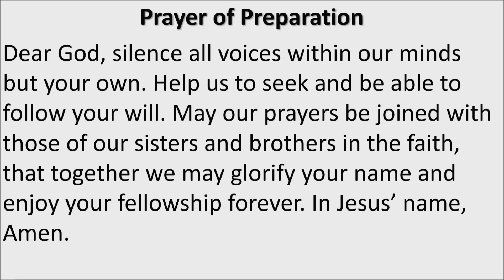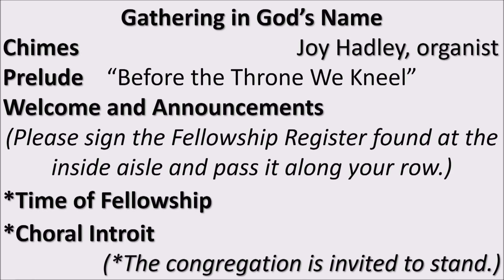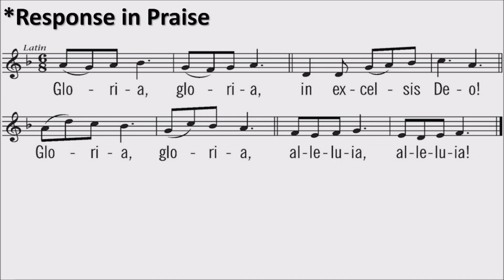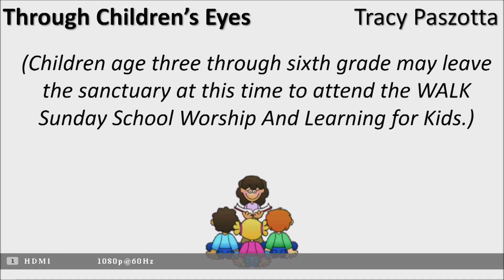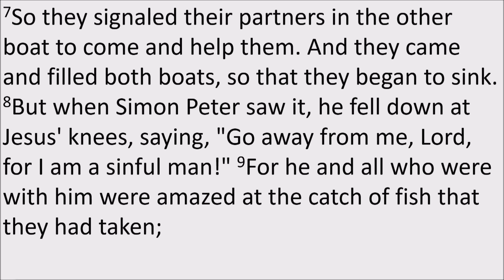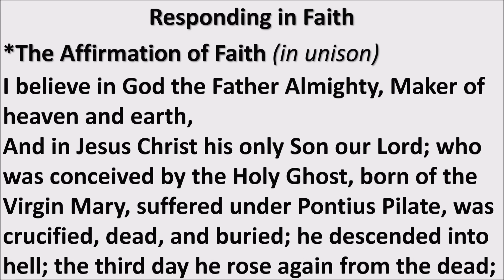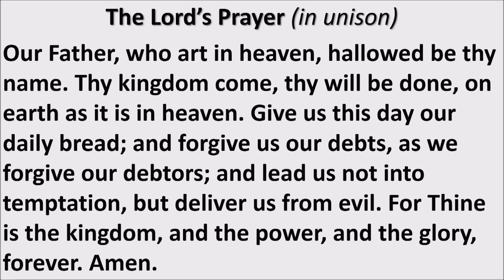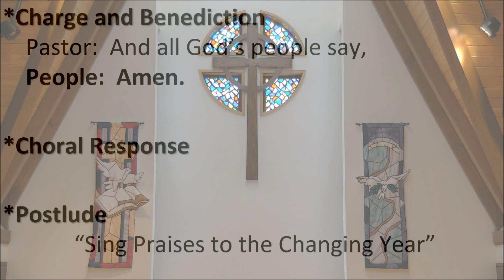"Go Away from Me" - February 10, 2019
5th Sunday After Epiphany
Isaiah 6:1-13
Psalm 138
1 Corinthians 15:1-11
Luke 5:1-11